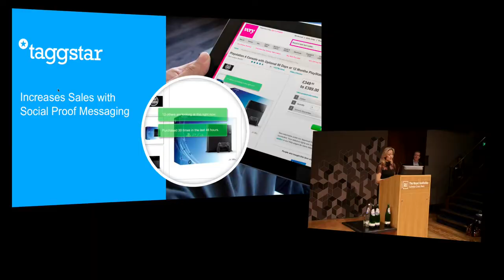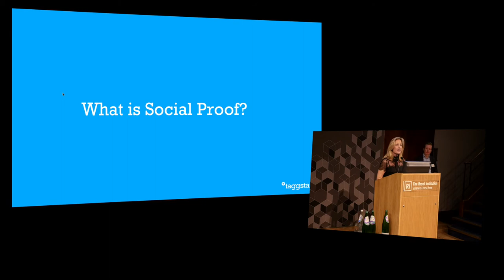Taggstar managing director Marjorie Leonidas keynotes the ECForum | Funding Tree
Start-up technology company Taggstar is equity crowdfunding on Funding Tree. The short clip show the company's MD Marjorie Leonidas' keynote address at the ECForum.